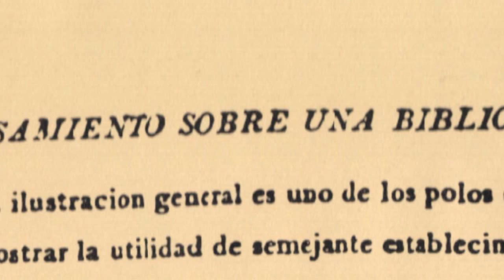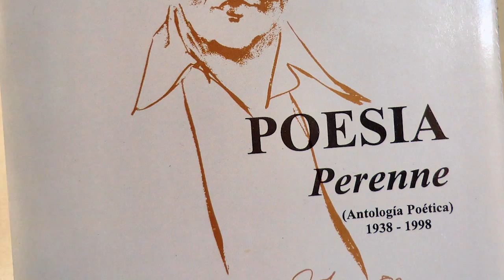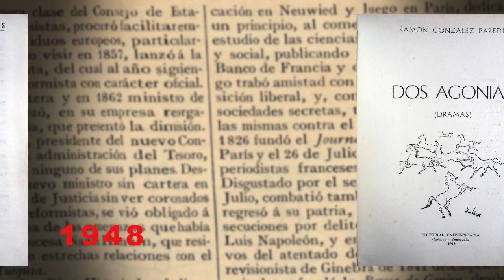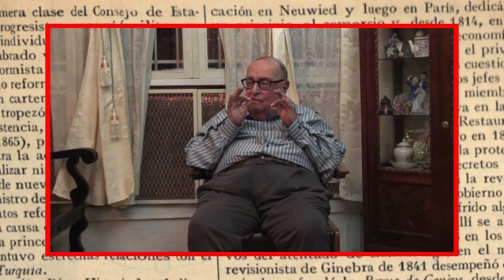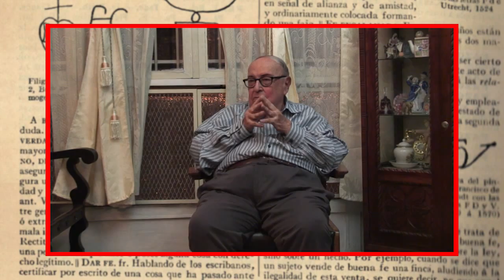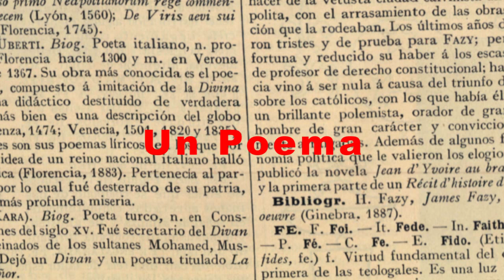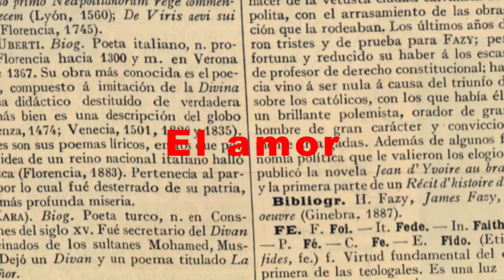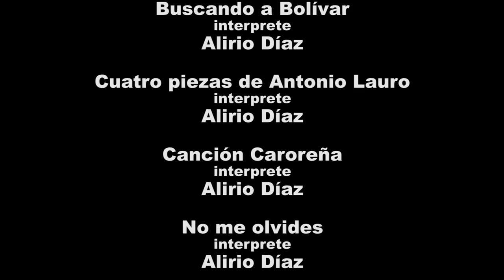Yo, Ramón González Paredes: En Venezuela se olvida todo